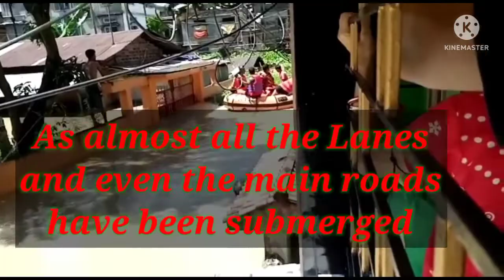Pray for Everyone 🙏|| Silchar flood Condition|| Assam